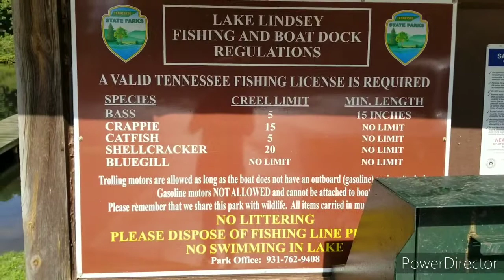Park,// Lake Lindsey // Lawrenceburg, Tennessee.//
A beautiful place where you can hang out.You can fishing and rent a paddle boat to this lake.